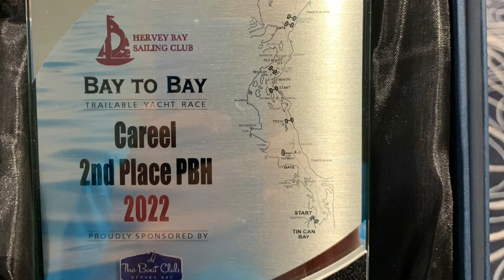My Careel 18 Second Wind, Mango Madness goes to Tin Can Bay and does the 2022 Bay to Bay Yacht Race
The Iconic Bay 2 Bay Trailer Sailer Yacht Race, 2 day passage race up the Great Sandy Straits, held on the Queensland Labour Day long weekend each year. Starting at Snapper Creek in Tin Can Bay, overnighting half way at Garry's Anchorage, restarting Sunday Morning at 7:30 am and finishing at Hervey Bay

Last year we drove 1400 kms and 2 days to get there from Sydney, launched Mango Madness, test sailed her, then on the day of the race 30 minutes before shipping off we had to abandon due to weather, driving another 1400 kms home (we did have a great road trip though and sail on the Clarence river on our way home).
So this year was unfinished business, we go back to Tin Can Bay and did the race finishing 2nd on PBH for the Careel Class whilst my Careel Second Wind was minus her centreboard plate as I refurbish it.
Special Thanks to John on Mango Madness and fellow crew member Dave, we had a blast.